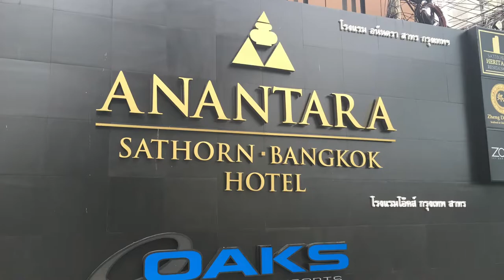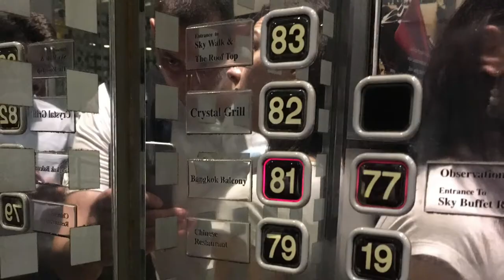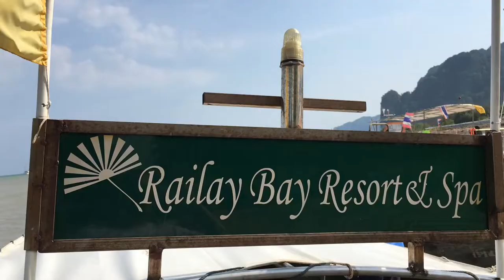Railay Bay Resort & Spa | Thailand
Nossa primeira viagem à Tailândia! Sem dúvida um destino a repetir e a descobrir
Anantara Sathorn
Railay Bay Resort